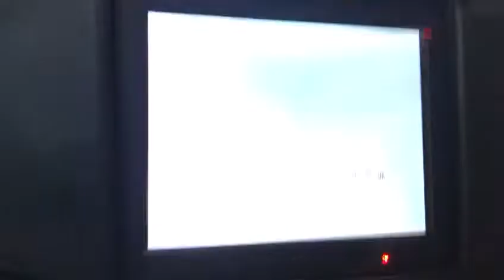1 April 2019